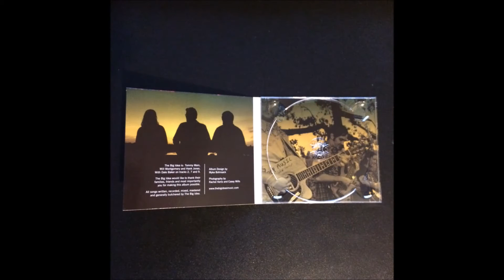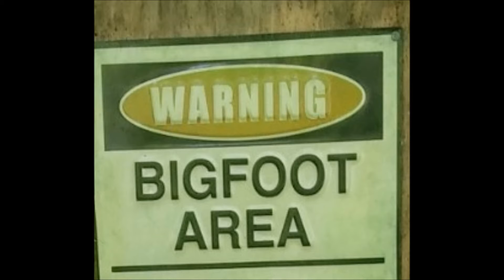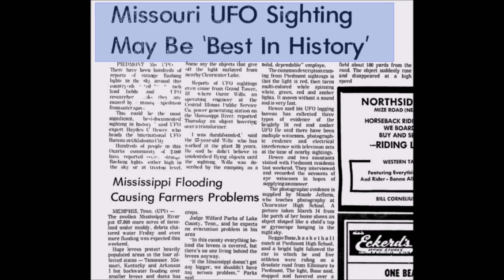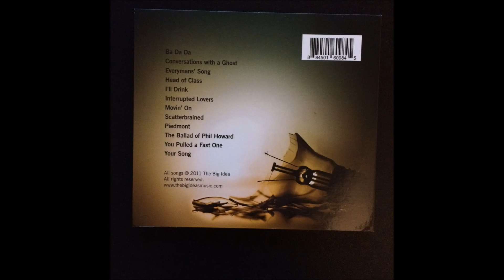Piedmont by The Big Idea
"Piedmont" by The Big Idea from their first full-length album, The Big Idea